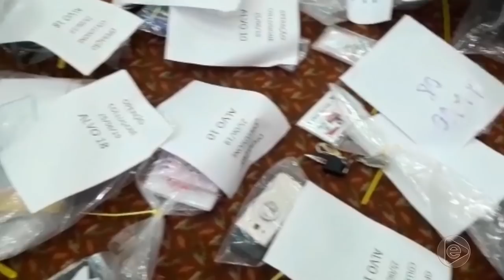Na Mira Em Tempo 26 06 2019 1º Bloco